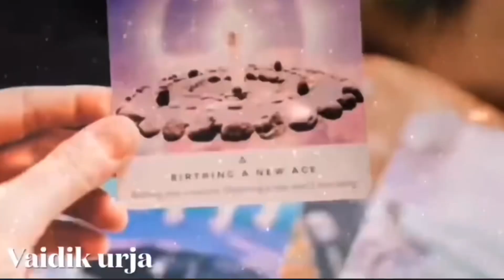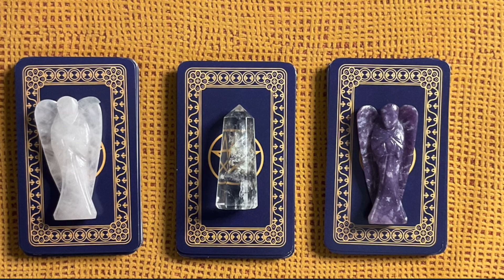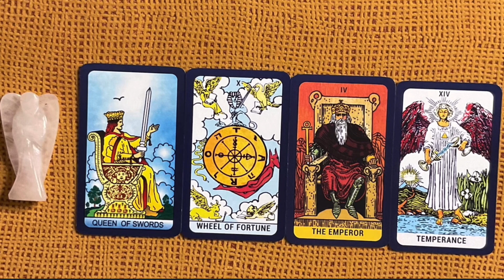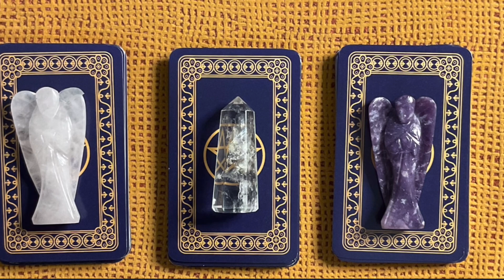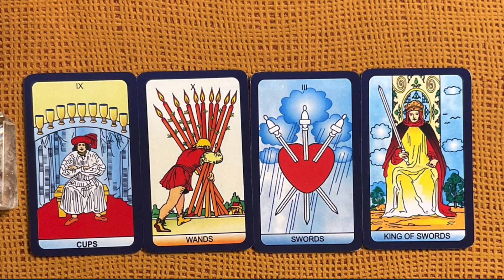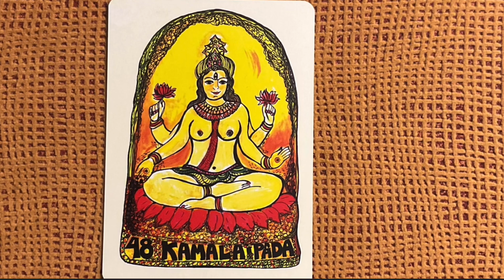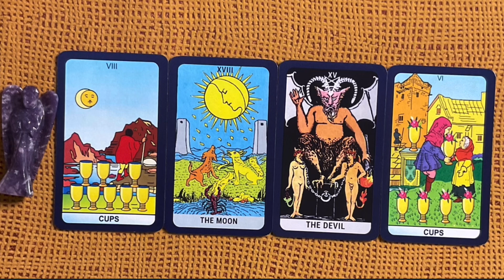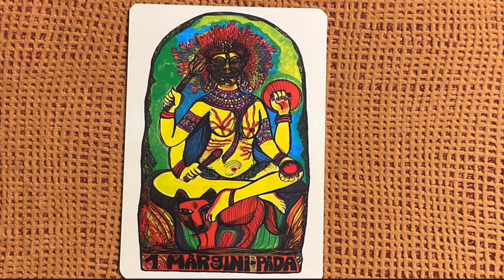पिछले जन्मों के कौनसे बंधन है जिनसे आपको मुक्त होना चाहिए|Timeless Tarot Reading|Past life blockages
wishfullfillment,LoveTarotreading,currentfealing,soulmate,futurehusband,futurewife,twinflame,whowillmarryyou,

Time stamps

PILE 1 - 2:11

PILE 2 - 7:06

PILE 3 - 11:35